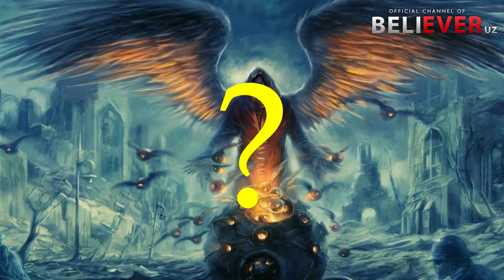АЗРОИЛ ГУНОХКОРЛАРНИ ЖОНИНИ КАНДАЙ ОЛАДИ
АССАЛОМУ АЛЕЙКУМ  BELIEVER UZ КАНАЛИНИ ХУРМАТЛИ МЕХМОНЛАРИ БИЗНИНГ КАНАЛИМИЗГА ХУШ КЕЛИБСИЗ
АГАРДА ТАБОБАТ УСУЛАРИДАН ФОЙДАЛАНМОКЧИ БУЛСАЙНГИЗ БУ РАКАМЛАРГА КУНГИРОК КЛИНГ